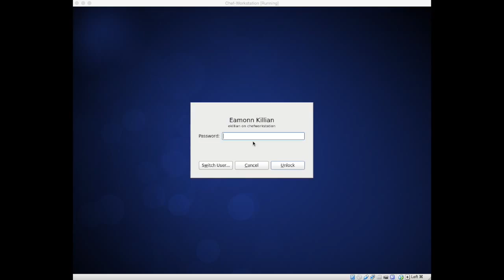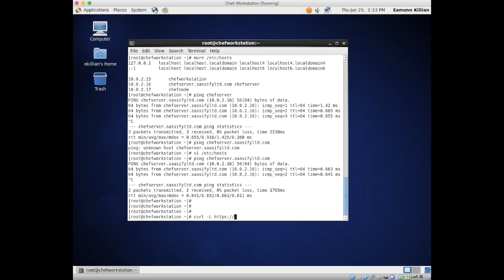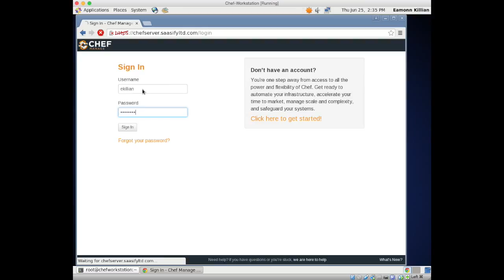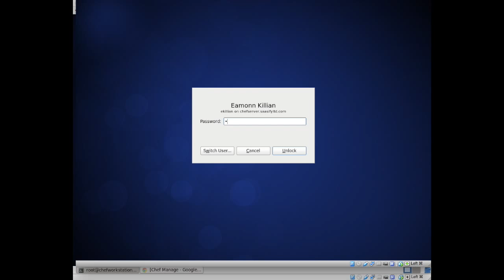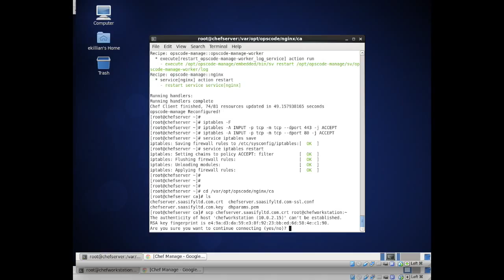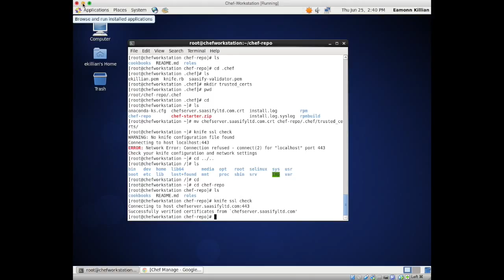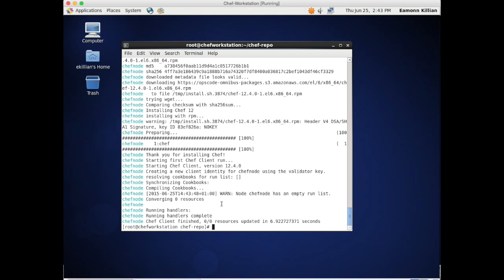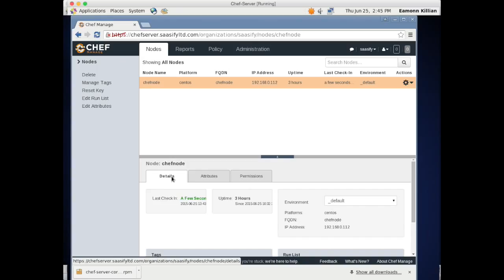SoftLayer - Tutorial Nineteen - Part 4 - Building the Chef Workstation and Node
In this part we will configure the Chef workstation and Chef node to work with the Chef server.